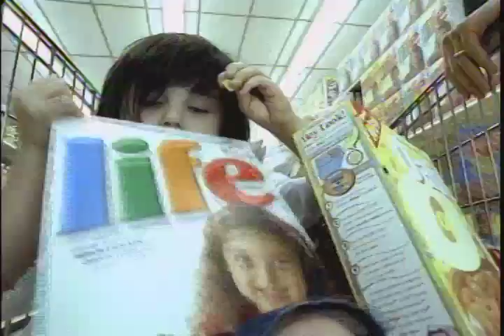Shopping Cart star OAAL 3790_30.mov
Life cereal Commercial featuring a little girl in a shopping cart